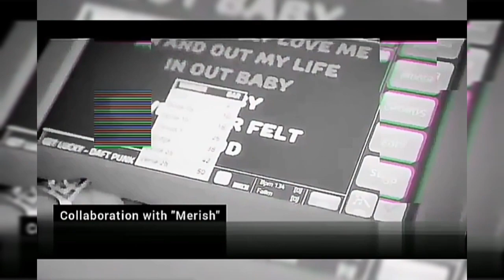CLARISSA VICHI SHOWREEL Singer/ Songwriter/ Performer/Vocal Coach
Hi friends, this is a presentation of what I have done in recent years, a piece of my music world, who I am .. a small part of me .. the rest is all in the present and in the future.
Follow me if you liked it, thanks!
Clarissa